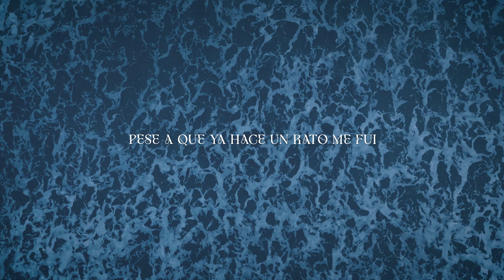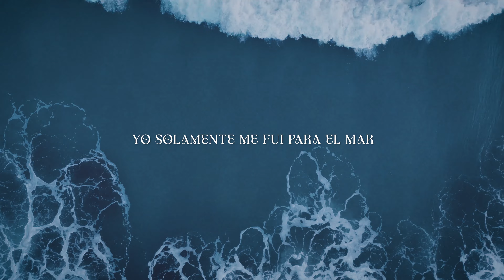06 - MUZZA - EL MAR (Video Lyric Oficial)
Este tema forma parte de un EP de 7 canciones llamado "CORAZONES DE ARENA", un proyecto donde busco transmitir las cosas que se me cruzan por la cabeza en epocas de verano. Durante el EP se expresan tanto experiencias previas como pensamientos o deseos que suelen aparecer junto al calor.

LETRA:

El mar
Yeah
Ah
El mar
Mm
Ah

Las miradas ya no saben mentir
Pese a que ya hace un rato me fui
Estoy en playas queriendo ver Madrid
Ya no quiero tu olor, ya no

Hace un tiempo que me escape de ahí
Las murallas de mi mente rompí
Hoy solo quiero verme sonreir
Y fui
Para

El mar
El mar
El mar
Hoy solamente me fui para el mar
El mar
El mar
Yo solamente me fui para el mar
El mar
El mar
El mar
El mar

Frente al agua me quise descubrir
Me hundí solo
Me encontré con sueños de compartir
Y entre fotos
Vi tu rostro
Mil recuerdos como olas empiezan a surgir
Y aunque somos
Mismos tonos
La diferencia de agujas hoy me obliga a seguir
Con mis modos
Conociendo más entre

El mar
El mar
El mar
El mar
El mar
El mar
El mar
El mar
El mar

El mar
Solamente quiero ir para el mar